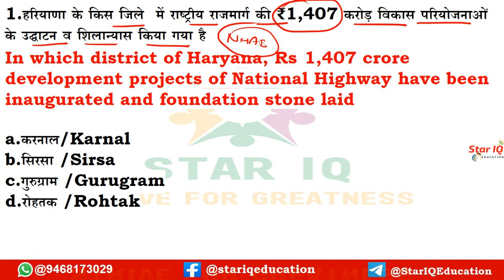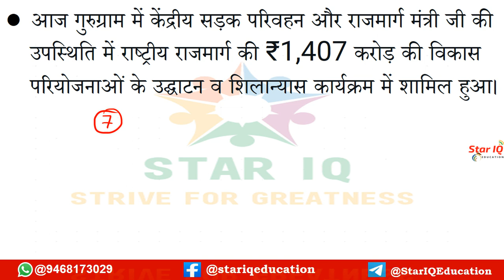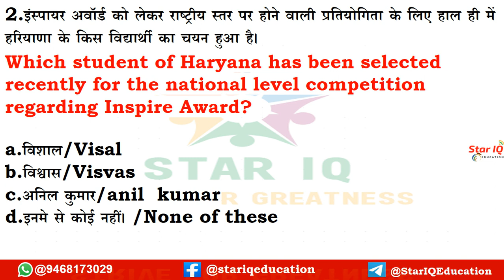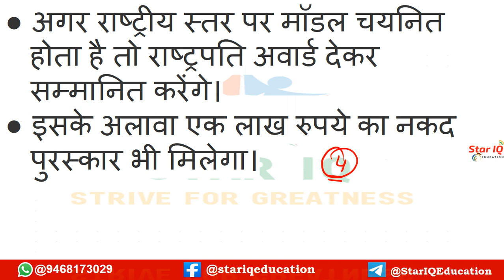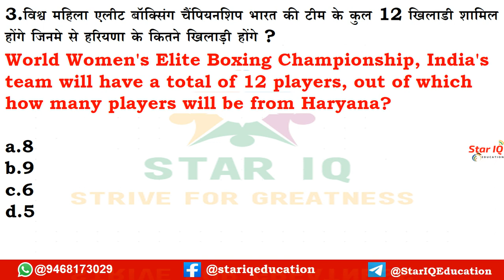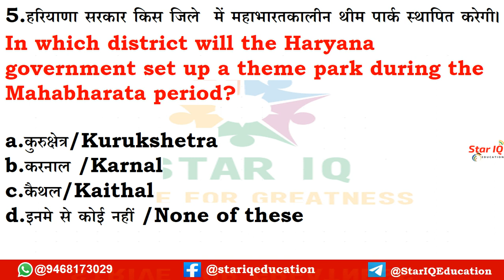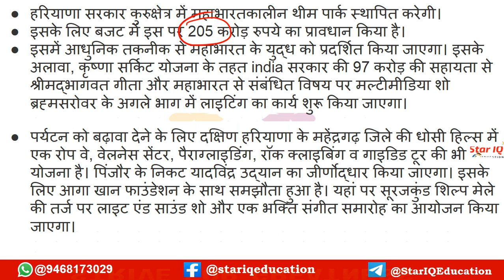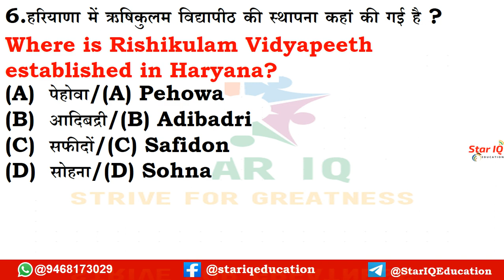HSSC EXAM # 688|| 10 March 2022 Haryana Current Affair|| Haryana current affairs 2022